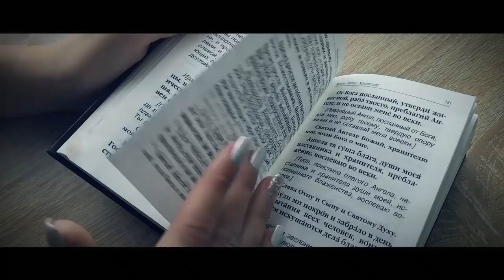ПРИЧАСТИЕ - тело и кровь. Первые шаги в храме. Канал Боголюб.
Как первый раз пойти в церковь? Пошаговая инструкция.

Дорога к храму, я причащусь, мой храм. О этих слова и многие других задумывается каждый молодой человек, но как сделать первый шаг чтобы впустить в себя Христа, его тело и кровь, которую Он проливал за нас спас.

Фильм о том как девушка осознав что ходит мимо храма, минуя Бога, решила сделать первый шаг к тому кто ее всегда ждет. На ее пути возникают искушения, соблазны.
Так как  они возникаю у каждого человек. Например: Воскресный день я лучше посплю, много дел и так далее. Вся эта праздность присутствует в нас до момента какой нибудь скорби, проблемы, болезни.  И мы тогда не идем, а бежим к Богу за помощью, но где же ты был когда у тебя было все хорошо.
Бог нам зачастую дает больше чем мы того заслуживаем. Давайте благодарить его за каждое многовение нашей жизни. Аминь.